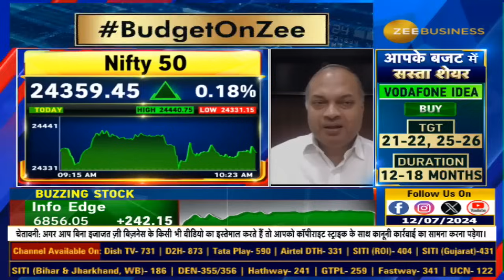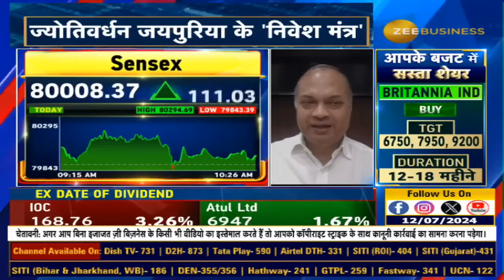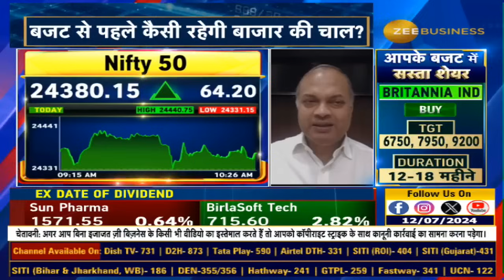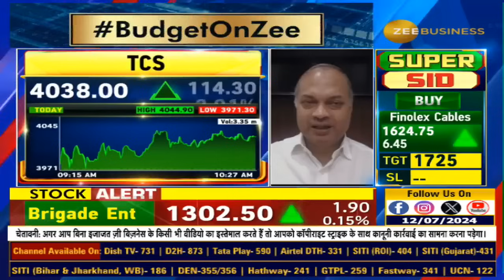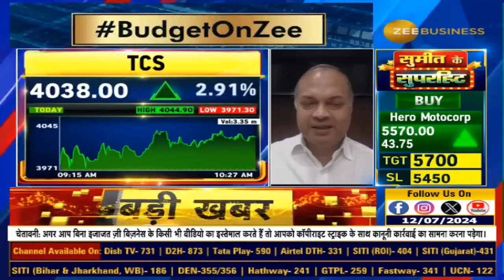Budget Aur Bazaar | Banking and Pharma Stocks Poised for Growth - Jyotivardhan Jaipuria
🔸बजट और बाजार

अगले 3-4 महीने में बाजार दायरे में रह सकता है, जून तिमाही में कंपनियों की कमाई में करीब 12% की ग्रोथ संभव, बैंकिंग शेयरों में खरीदारी के मौके, फार्मा शेयरों में भी खरीदारी की जा सकती है: ज्योतिवर्धन जयपुरिया फाउंडर & MD, Valentis Advisors

देखिए Jyotivardhan Jaipuria से Anil Singhvi की खास बातचीत